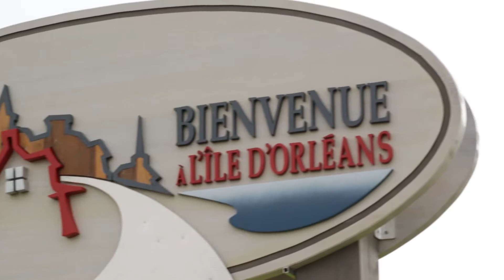Capsule 3 - Entraînement matinal à l'Île d'Orléans - Morning ride at Île d'Orléans